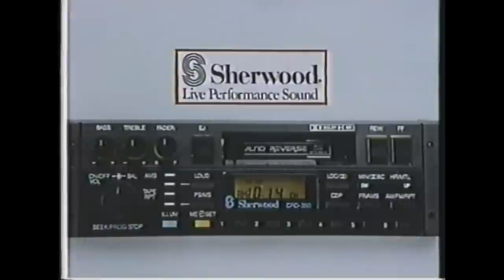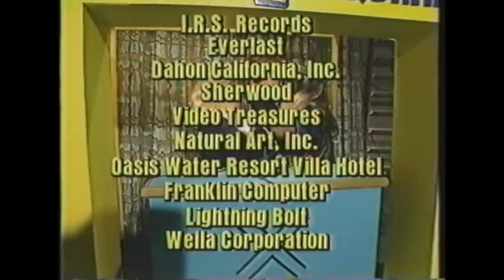Remote Control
Full version of the episode of Remote Control I was on. enjoy!